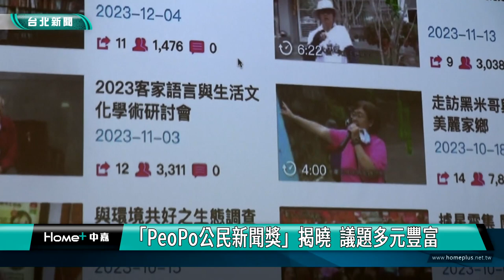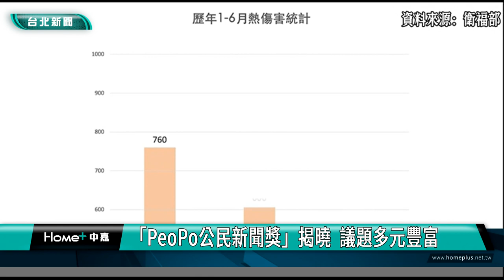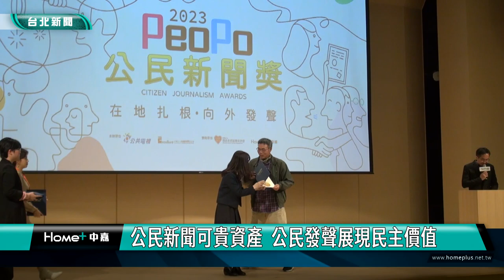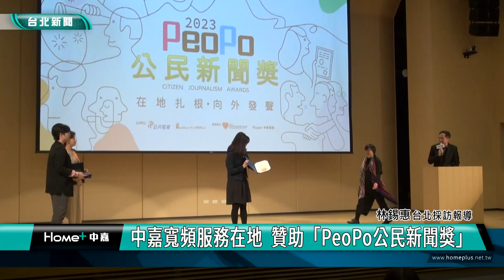公民 新聞|「PeoPo公民新聞獎」揭曉 議題多元豐富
由公共電視與卓越新聞基金會共同主辦第17屆「PeoPo公民新聞獎」，12/23舉行頒獎典禮，參賽作品將近200件，分成短片報導和新聞專題兩大類，並以學生和社會共計4組，報導題材包含生態環保、社會關懷、教育學習、勞動權益與文化傳承等議題，內容多元豐富，秉持服務在地精神的中嘉寬頻也贊助「PeoPo公民新聞獎」，期望讓更多人看到不一樣的新聞視野。

邁入第17屆的PeoPo公民新聞獎深受各界肯定，今年共有199件作品報名成功，分成短片報導、新聞專題及學生、社會四個組，共頒發20個獎項，作品題材涵蓋生態環保、社會關懷、教育學習、勞動權益及文化傳承等議題，從生活出發，說在地故事。

新聞專題組，同樣展現公民記者，關心在地與環境生態的精神，作品傳達出有別於主流媒體的視角，讓人看見公民新聞的價值。

典禮中還特別頒發感謝獎，給兩位長期在平台耕耘、展現熱情的公民記者，用鏡頭紀錄生活中的每個角落，也讓自己的人生更加精采。

2007年PeoPo公民新聞平台成立以來，已累積超過12000名記者、平台上的報導更達18000多則，公視基金會董事長胡元輝表示，公民新聞非常可貴的資產，讓公民發聲更是民主政治的重要環節。

秉持服務在地理念、製播優質地方新聞的中嘉寬頻有線電視，也贊助本屆「PeoPo公民新聞獎」，期望藉由「在地扎根、向外發聲」，讓更多人看到不一樣的新聞視野。